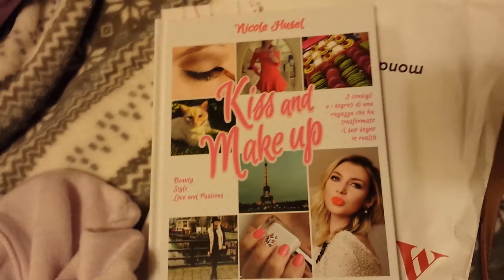EPIFANIE, HAUL E GIVE AWAY (Vlog)